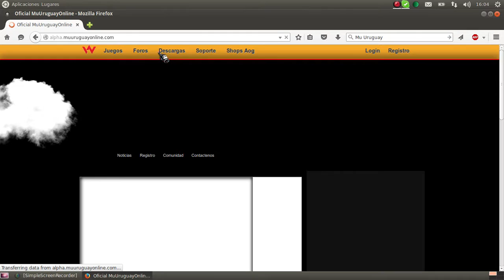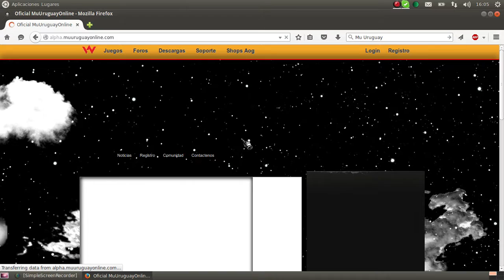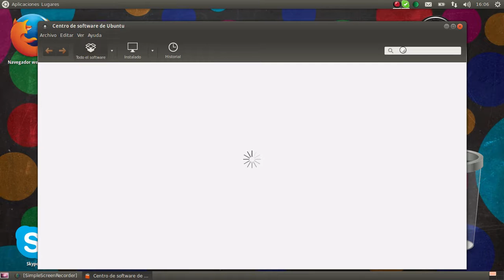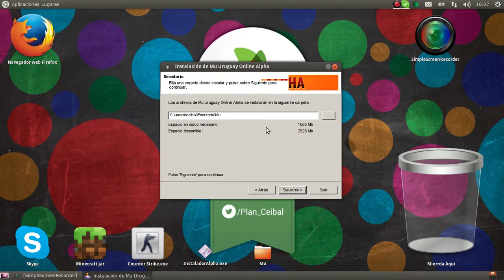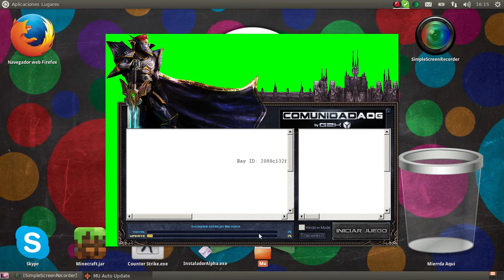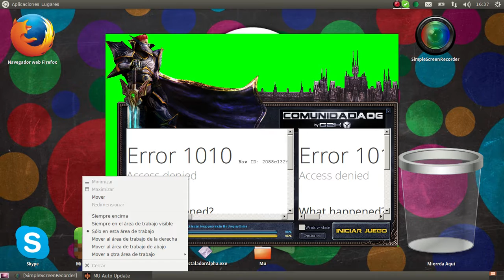Como instalar el Mu Uruguay Para Ubuntu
Pongan like si les gusto, suscrivancen y dejenmen comentarios.